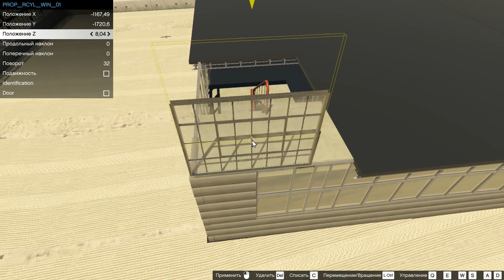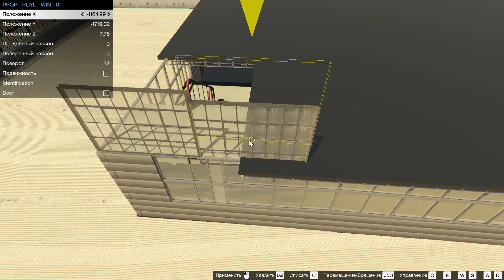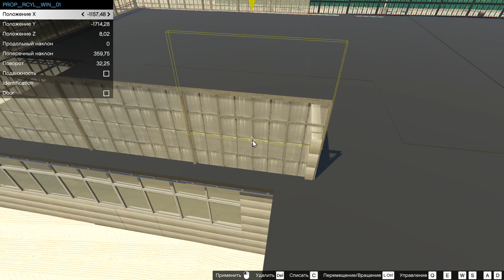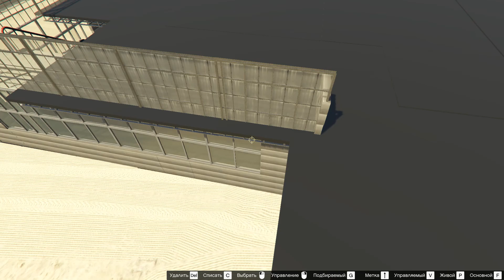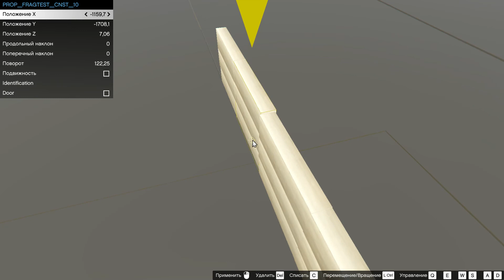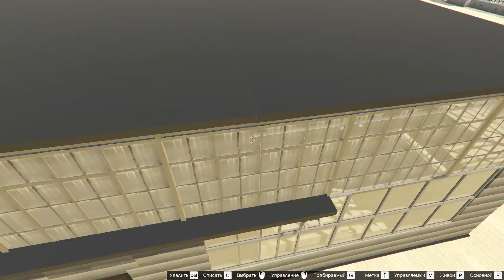СТРОИТЕЛЬСТВО ОФИСА - НАЧАЛО ВТОРОГО ЭТАЖА #4 (Map Editor GTA 5)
Полное строительство Офисного здания в ГТА 5 с помощью Map Editor - Сегодня мы делаем начальный этап второго этажа,но из-за великой лени,сделали мы не очень много. И будет сниматься лишь при поддержке зрителей.

Хотите бегать с нами? Проситесь в Банду "DmiGangPro"